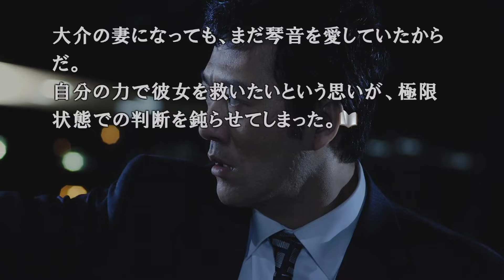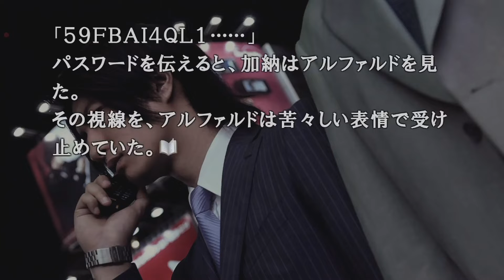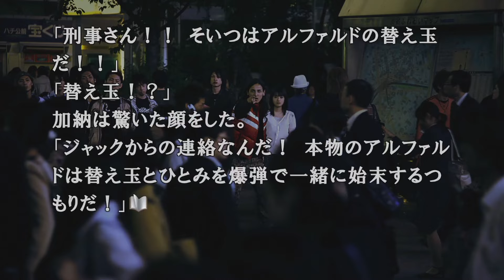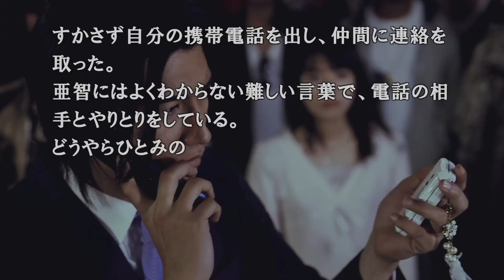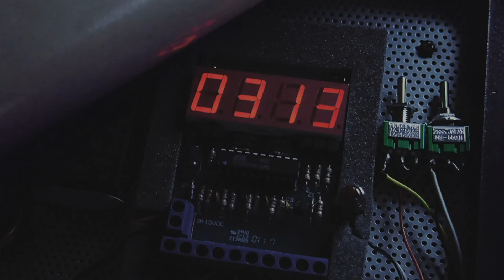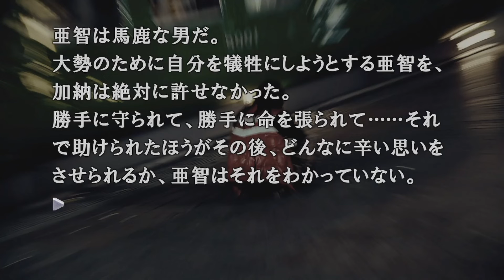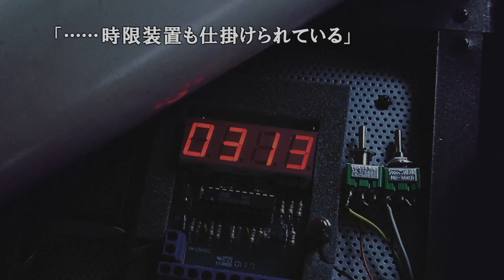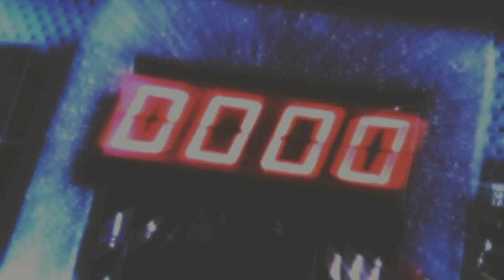#44【428-封鎖された渋谷で-】キュンキュンさせるやないか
次回、最終回。

▽べるもの欲しいものリスト

428 〜封鎖された渋谷で〜
ジャンル サウンドノベル
対応機種 Wii
PlayStation 3
PlayStation Portable
iOS
Android
PlayStation 4
Microsoft Windows （Steam）
開発元 チュンソフト
発売元 [Wii]:セガ
[PS3][PSP]:スパイク
[iOS]:チュンソフト
[Andrioid]:スパイク・チュンソフト
[PS4 / Windows]:スパイク・チュンソフト
プロデューサー 中村光一
ディレクター イシイジロウ
デザイナー 古田剛志
シナリオ 北島行徳
プログラマー 金田元貴
音楽 佐藤直紀
坂本英城
保本真吾
美術 中村基
人数 1人
メディア [Wii]:Wii用光ディスク

『428 〜封鎖された渋谷で〜』（よんにいはち 〜ふうさされたしぶやで〜[1]）は、2008年12月4日にセガより発売されたWii用サウンドノベルゲーム。チュンソフト開発で、セガ×チュンソフトプロジェクト作品の1つ。

2009年9月にはスパイクよりPlayStation 3版およびPlayStation Portable版が、2011年11月にはチュンソフトよりiOS版（iPhone / iPod touch / iPad）版が発売。インターフェイスの改良や、PS3版はハイビジョン出力やリアル5.1チャンネルサラウンドに対応する。ゲーム本編中に追加要素はないものの、オフィシャルガイドブックに収録されているエピローグがスペシャルエピソードとして追加されている。iOS版は64ビット非対応のためiOS 11以降はサポート外となった。

2018年9月にはPlayStation 4版とWindows版がスパイク・チュンソフトから発売された。PS4とWindows版は日本国外でも「428: Shibuya Scramble」（フォートゥーエイト：シブヤスクランブル）として発売された。

廉価版は、2010年2月25日に「みんなのおすすめセレクション」としてWii版が、同年12月2日に「Spike The Best」としてPS3版、PSP版が発売されたほか、2011年3月にはPSPのダウンロード版が配信開始された。

CMキャッチコピーは「さらば、昨日までの渋谷」。